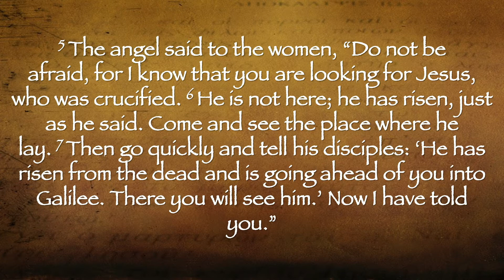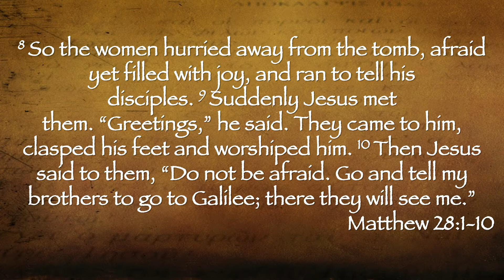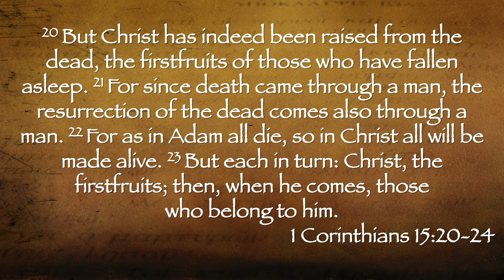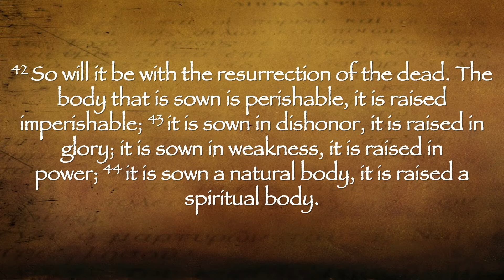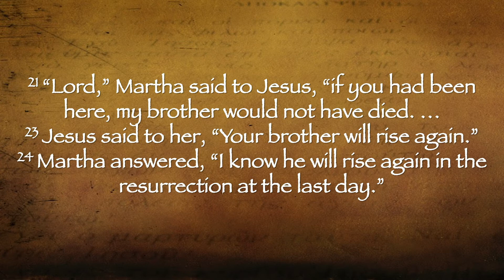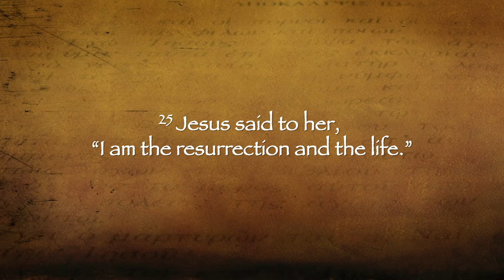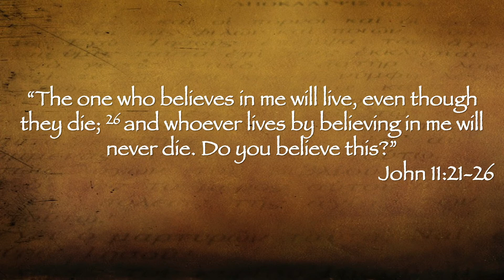Easter Sunday 2020 - Youth Ministry Lesson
This video serves as our Youth ministry lesson for Easter Sunday 2020.